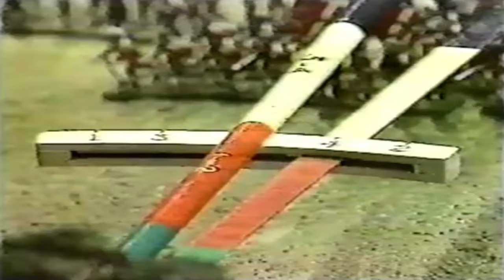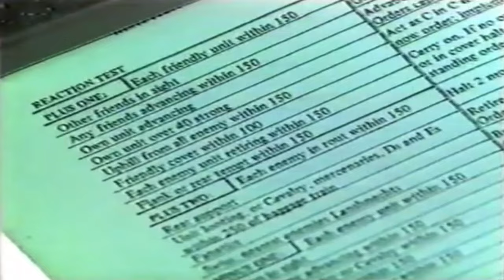Battleground (1978) - Edgehill (1642)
Welcome back Nerglings! Time for a change my friends, this week we are looking at some historical wargaming in the form of the Battleground tv series.

Released in 1978, Battleground was unique in that it introduced an unsuspecting public to the wonderful world of wargaming. Introduced by the sterling gent Edward Woodward, who is well known for his love of historical wargaming.

Each episode featured either a historic or a fictional battle, which opposing wargaming generals would fight using 25mm figures. The viewers were shown edited highlights during the episode. Each minute that was shown represented several hours of studio work. With the entire series of six episodes taking almost half a year to complete.

Background:
The Battle of Edgehill was a pitched battle of the First English Civil War. It was fought near Edge Hill and Kineton in southern Warwickshire on Sunday, 23 October 1642.

All attempts at constitutional compromise between King Charles and Parliament broke down early in 1642. Both the King and Parliament raised large armies to gain their way by force of arms. In October, at his temporary base near Shrewsbury, the King decided to march to London in order to force a decisive confrontation with Parliament's main army, commanded by the Earl of Essex.

Late on 22 October, both armies unexpectedly found the enemy to be close by. The next day, the Royalist army descended from Edge Hill to force battle. After the Parliamentarian artillery opened a cannonade, the Royalists attacked. Both armies consisted mostly of inexperienced and sometimes ill-equipped troops. Many men from both sides fled or fell out to loot enemy baggage, and neither army was able to gain a decisive advantage.

After the battle, the King resumed his march on London, but was not strong enough to overcome the defending militia before Essex's army could reinforce them. The inconclusive result of the Battle of Edgehill prevented either faction from gaining a quick victory in the war, which eventually lasted four years.